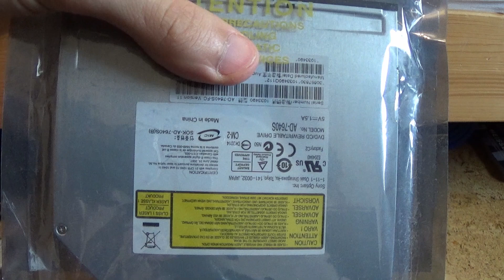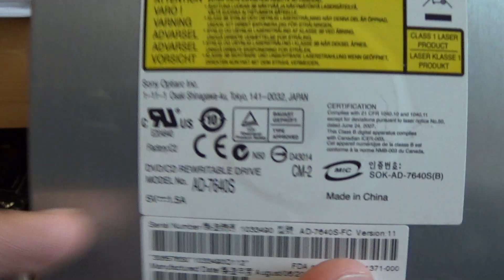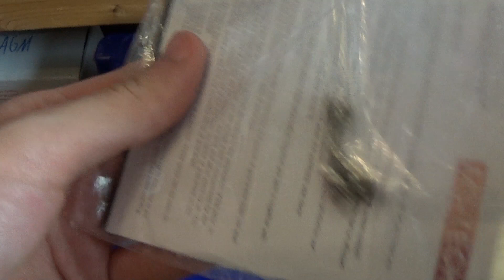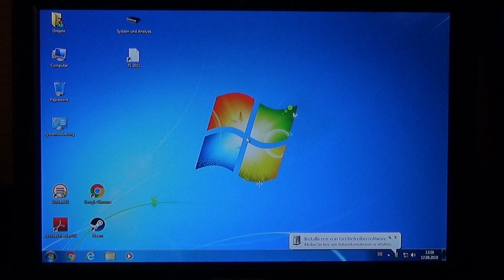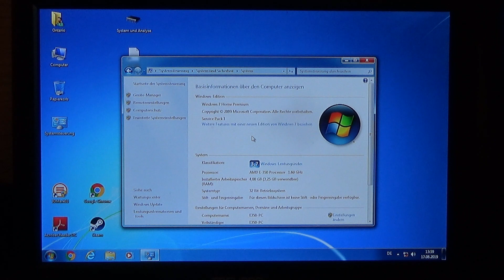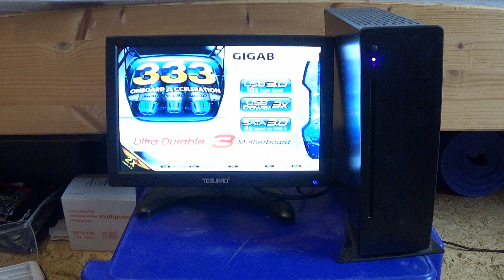SlimLine Slot-In Drive von Dark_Phoenix_420